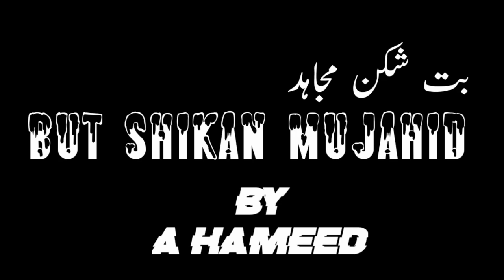MUJAHID | Ep 74 | Mujahid Ne Mission Kashmir Start Kar Dia | Ali Novels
And Stock Free Music .ETC